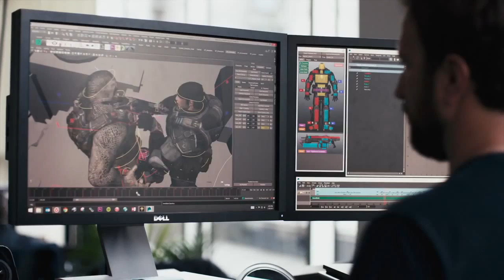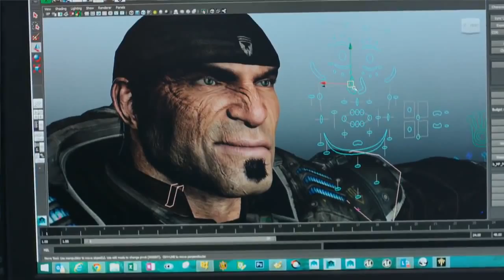GEARS OF WAR: ULTIMATE EDITION Behind The Scenes Trailer